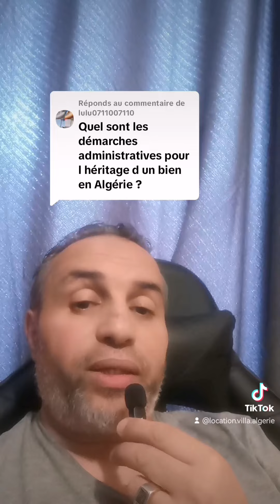Héritage en Algérie, démarche administrative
Informations utiles sur l héritage et les démarches administrative en Algérie 🇩🇿
Si ce genre de contenu vous plait merci de partager et si vous des questions n'hésitez à commenter